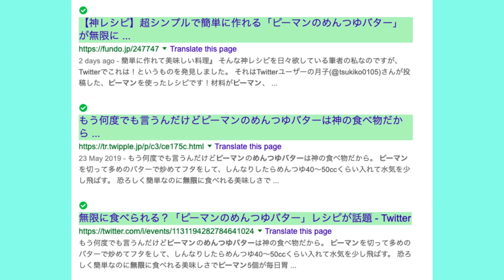最強の無限ピーマン決定戦～絶対にバズるはずだった４つのアレンジ～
みんなはどれが好き？

よかったら作ってみてね～！

🍚基本の無限ピーマン（ツナ入り）

ツナ缶詰　１缶（７０ｇ）

Ａ
顆粒鶏ガラスープ　小さじ１
ごま油　大さじ１
塩　少々

作り方
１） ピーマンのヘタ、種を取り、５㎜の輪切りにする。ツナ油を軽く切る。
２） １）にＡを混ぜ、ラップをかけて電子レンジ（６００Ｗ）で２分加熱する。
３） ラップをはずし、全体的に混ぜる。

🍚無限カレーピーマン

作り方
１） ピーマンのヘタ、種を取り、５㎜の輪切りにする。ツナ油を軽く切る。
２） １）にＡを混ぜ、ラップをかけて電子レンジ（６００Ｗ）で２分加熱する。
３） ラップをはずし、全体的に混ぜる。

🍚無限ガーリックピーマン（にんにくマン）

Ａ
塩　少々
ガーリックパウダー　小さじ２

作り方
１） ピーマンのヘタ、種を取り、５㎜の輪切りにする。
２） １）にＡを混ぜ、ラップをかけて電子レンジ（６００Ｗ）で２分加熱する。
３） ラップをはずし、全体的に混ぜる。

🍚無限七味唐辛子ピーマン（シチミーマン）

Ａ
塩　少々
七味唐辛子　小さじ１

作り方
１） ピーマンのヘタ、種を取り、５㎜の輪切りにする。
２） １）にＡを混ぜ、ラップをかけて電子レンジ（６００Ｗ）で２分加熱する。
３） ラップをはずし、全体的に混ぜる。

🍚無限梅ピーマン（うめえマン）

Ａ
塩　少々
練り梅（チューブ）　小さじ２

作り方
１） ピーマンのヘタ、種を取り、５㎜の輪切りにする。
２） １）にＡを混ぜ、ラップをかけて電子レンジ（６００Ｗ）で２分加熱する。
３） ラップをはずし、全体的に混ぜる。

昼は定食屋、夜は居酒屋、ひま食堂店主の蒔田陽丸（まきたひまる）と楓山蓮太郎（あきやまれんたろう）です！

Hello, this is HIMARU MAKITA and RENTAROU AKIYAMA. We are HIMASHOKUDO: a restaurant at lunch time and a pub at night.

ごはんやお酒にまつわる動画をマイペースに投稿してます。
レシピ動画も公開中！

We upload videos about food and drink regularly.
Recipe videos are also available now!

🍚Twitterで話そう～！
Talk to us on Twitter!